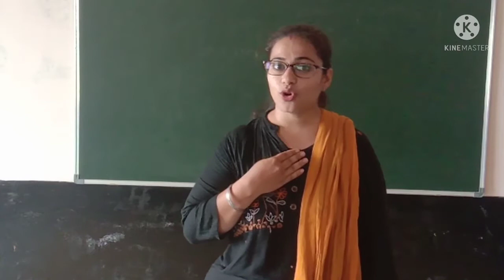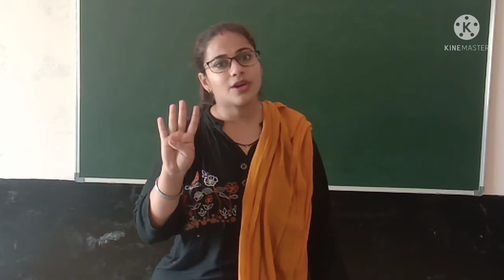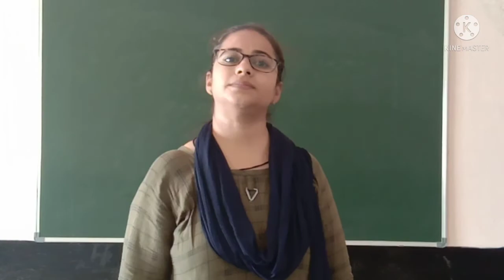Nursery - This is me for kindergarten kids